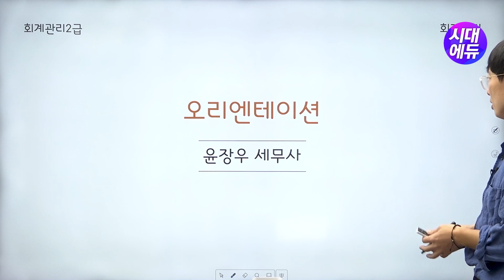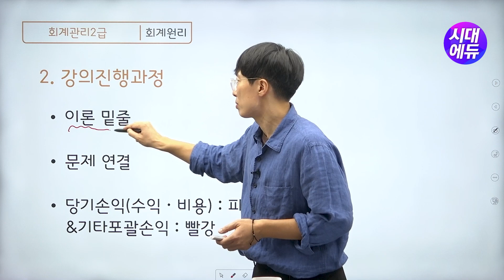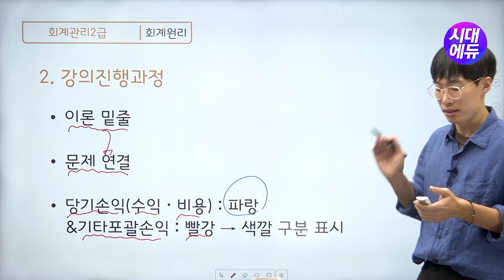시대에듀 회계관리 2급 OT (윤장우T)